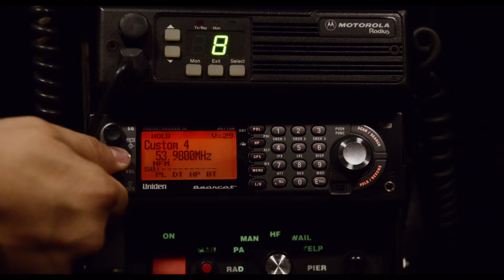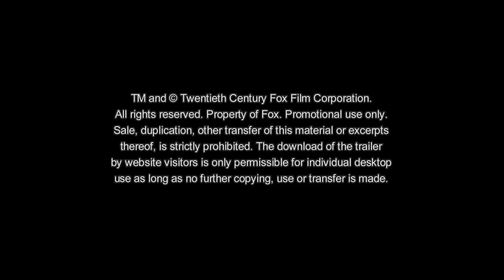Let´s be Cops - Die Party Bullen | Trailer | HD Deutsch UR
LET´S BE COPS - Die Party Bullen - Ab 8. Januar 2015 nur im Kino!
Ryan O’Malley (Jake Johnson) und Justin Miller (Damon Wayans Jr.) sind schon seit der Schule beste Buddys. Beruflich kriegen beide nichts so richtig auf die Reihe: Justin hat ein Computerspiel entwickelt, das keiner haben will und Ryan hängt noch immer seiner strahlenden Zeit als Quarterback am College nach.

Doch das ändert sich in nur einer Nacht, als die Jungs auf einer vermeintlichen Kostümparty, die gar keine ist, als Polizisten verkleidet auftauchen und plötzlich von allen für eben solche gehalten werden. Die neu erlangte Aufmerksamkeit genießend, legen Ryan und Justin als „Fake-Cops“ so richtig los und haben mächtig Spaß auf ihrer Patrouille, bei der das Chaos nicht lange auf sich warten lässt. Doch plötzlich werden sie von gefährlichen Gangsterbossen gejagt und die Jungs müssen beweisen, wie viel Cop wirklich in ihnen steckt...

In der lustigen Buddy-Cop-Komödie, bei der kein Auge trocken bleibt, sind in Nebenrollen auch Nina Dobrev („The Vampire Diaries“) und Andy Garcia („Ocean’s Thirteen, „Black Rain“) zu sehen.